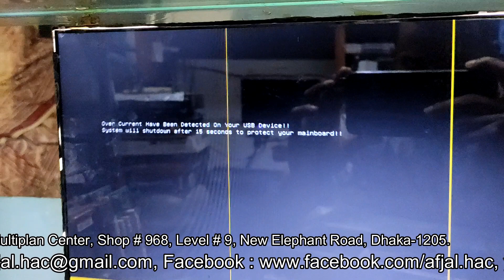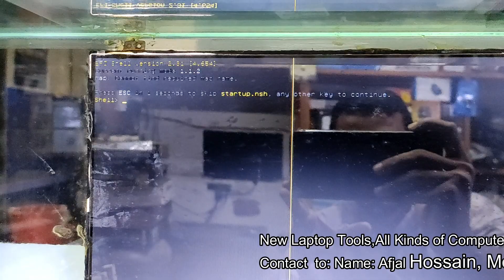MSI H81M E35V2 OVER CURRENT USB DEVICE PROBLEM SOLVE 2019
Problem Found: OVER CURRENT USB
System Will Shutdown After 15 Seconds To Protect Your Mainboard_MSI H81M
ADDRESS:

Address: Multiplan Center, Shop # 968, Level # 9

youtube       bd food capture